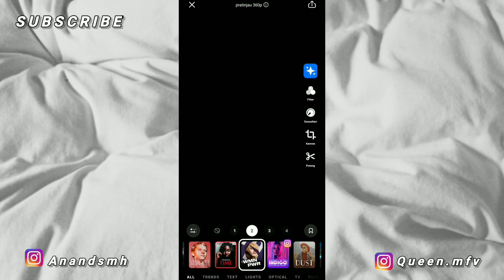tutorial fake projector Aesthetic edit | Projector photography | photo Ideas at home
hy guys! Its me Ananda🌈. What's up!

Kali ini aku bikin tutorial fake projector. photo Ideas at home. Aesthetic banget nih. yang lagi viral itu lohh.. cuma pakai 1 aplikasi! dan caranya juga ga ribet buat kalian praktekin sendiri. Ya kan?

Kalau kalian bener bener pengen tau gimana cara ngeditnya, aku saranin kalian nontonnya jangan di skip skip yah supaya gak ada bagian yang kelewat. You can do it!

Gimana nih? udah paham belum? udah ngerti yah caranya? ini khusus aku bikin untuk pemula🖤 caranya super gampang ya! cuma pakai 1 aplikasi lagi. Semangat terus belajar ngeditnya!!💪 Semoga tutorial yang aku kasih bermanfaat yah! Aminn

Caranya gampang banget kan? Buat segala curhatannya bisa kalian tulis di kolom komentar yah..🤗

Yuk kenal lebih dekat dengan aku!😽
🌷My personal Instagram account :